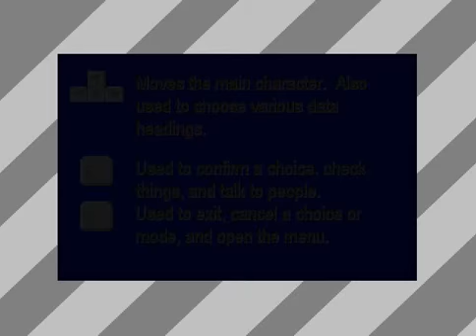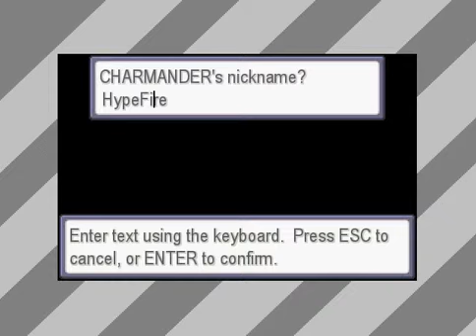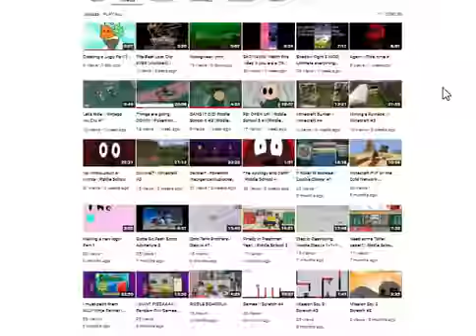Pokémon Kanto to Hoenn - Episode 1 - Charmander Hypes it Up!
Hey, I'm MangoRango, a veteran on the Cream Team. I decided that today would be a great day to post a video!
Today in Pokémon: Kanto to Hoenn, Prof. Oak sets us off into a world full of powerful Pokémon! Today Charmander hypes the battlefield by destroying everyone the battlefield—without fainting! Good job buddy!
But can Charmander's hype get the best of Brock's rock hard defense, will there be more hype members? Find out next time on...

Pokemon: Kanto to Hoenn - Episode 2 - All Aboard the Rock-Hard Train of Hype!